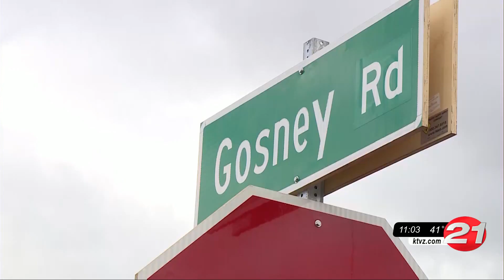Driver killed in Hwy. 20E crash east of Bend